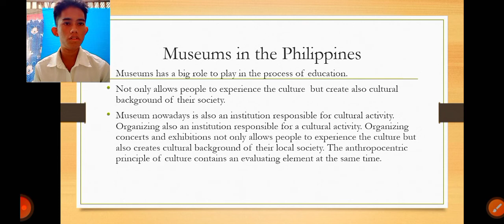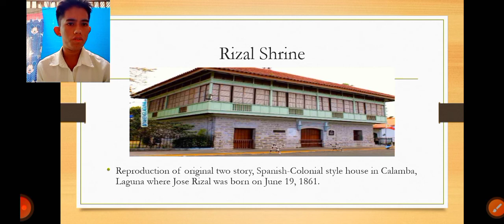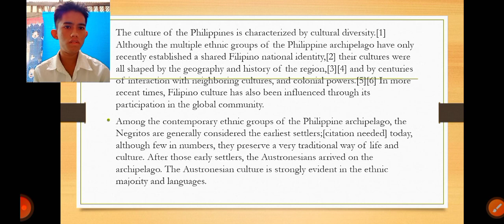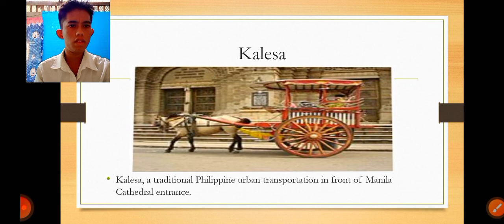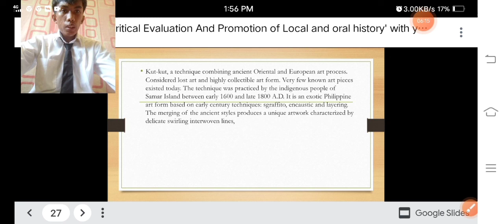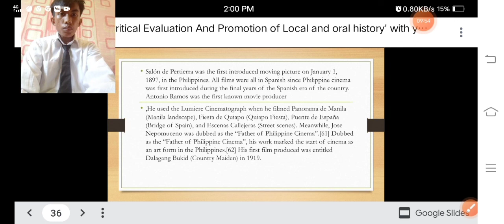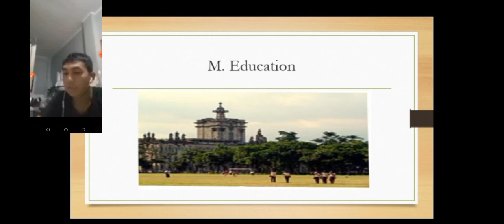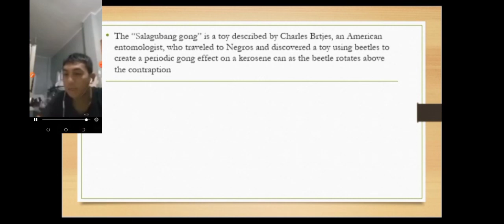Critical evaluation and promotion of Local and oral history Group 8